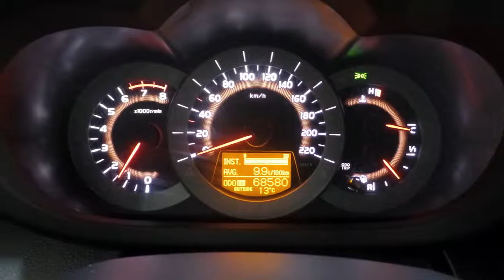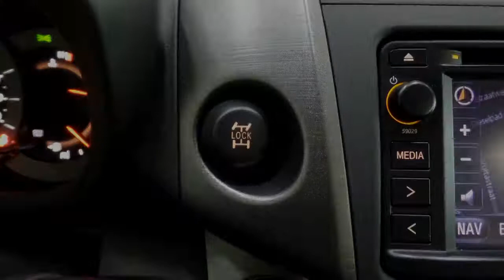Toyota RAV4 2.0 VVT-i Dynamic Business Special 4WD Leder Navigatie LMV Climate Control